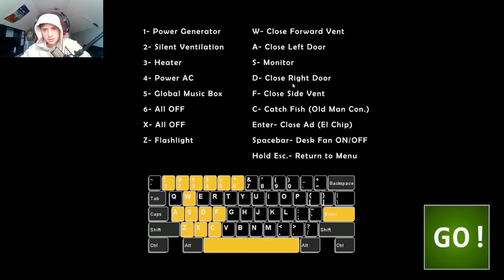Why I Dont Play FNAF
this why i dont make videos on fnaf. :(